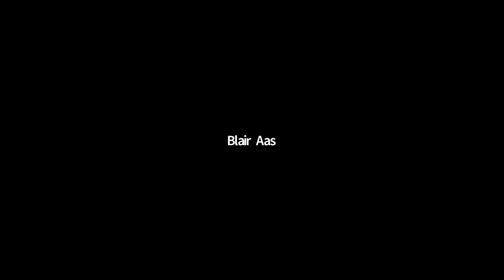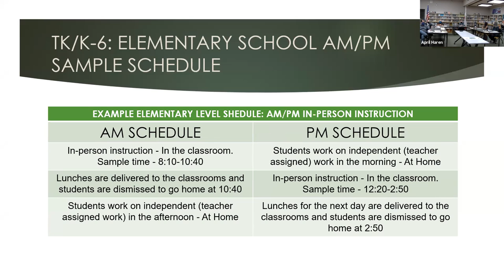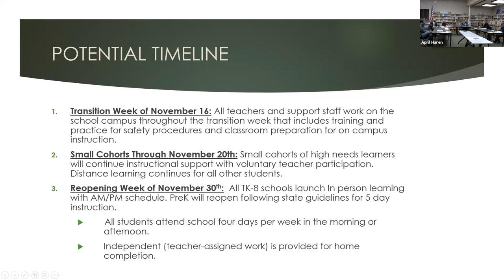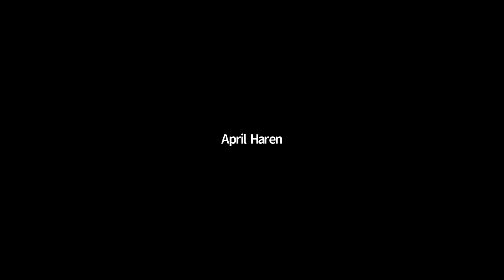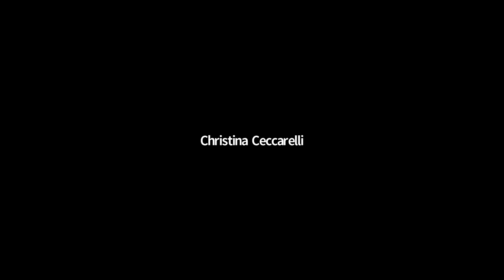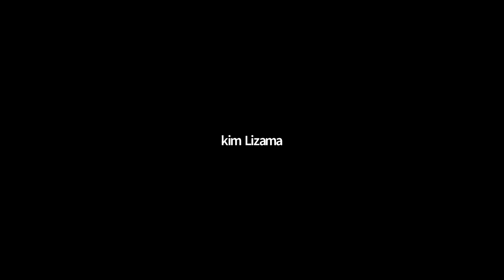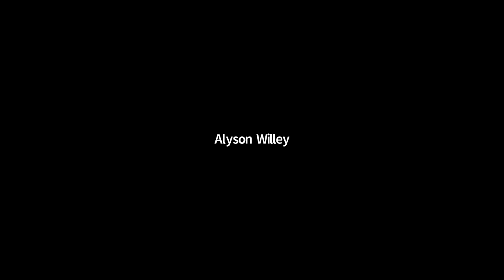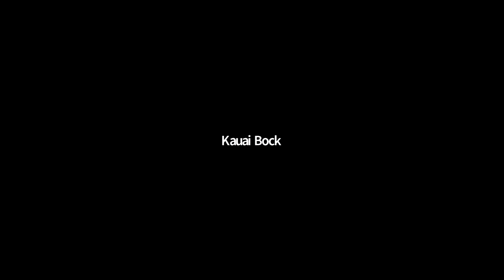GJUESD Board of Education - October 28, 2020